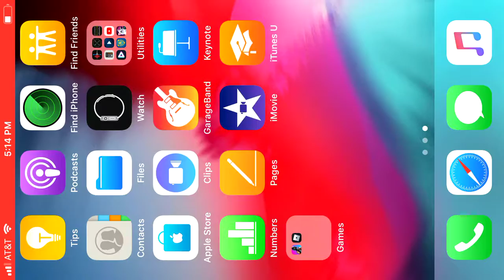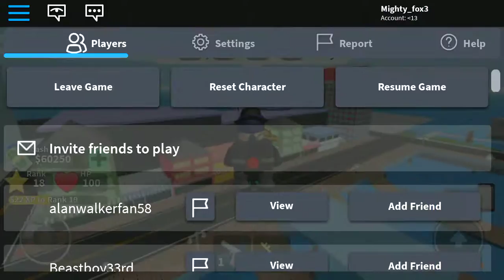My three year old bro killed me on fortnite!!!